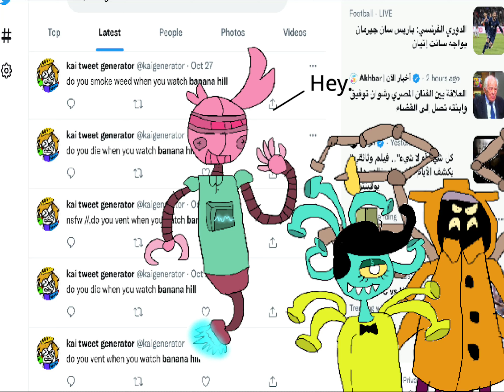Grunill, Darrcagon, and Druffily [MayedToonsters Individual Sounds]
Name: Grunill, Darrcagon, and Druffily
Class: Toonster
Cartoon/Webtoon: Banana Hill
MDI: Gill, Darcy and Raffle

Gill, Darcy and Raffle from Banana Hill belongs to Agent Aura and MrZanyzoo